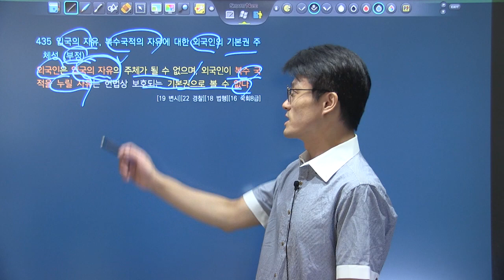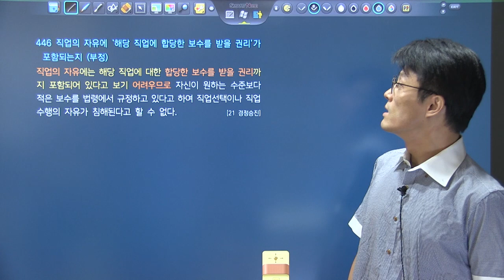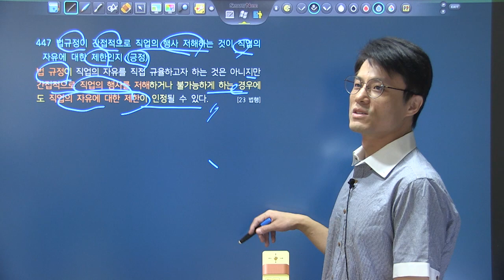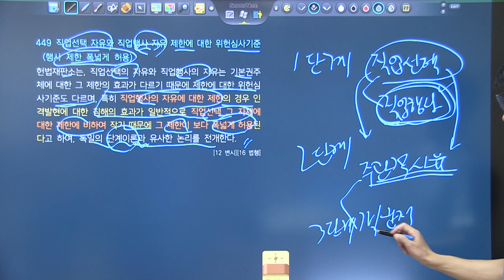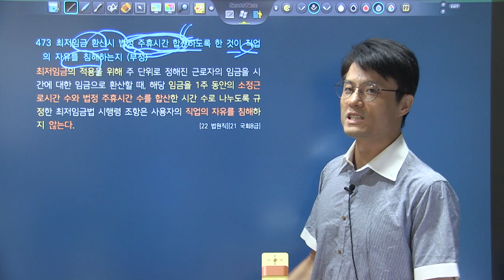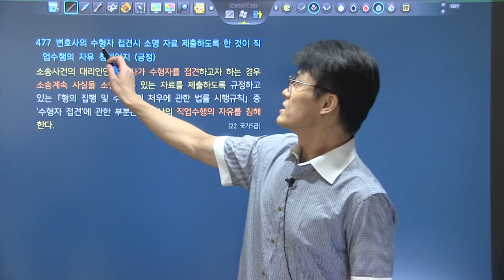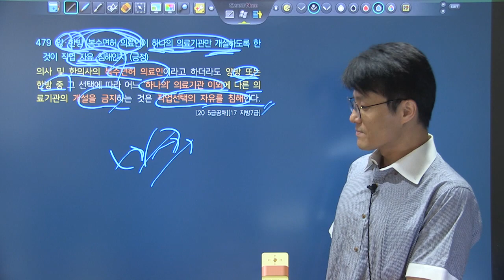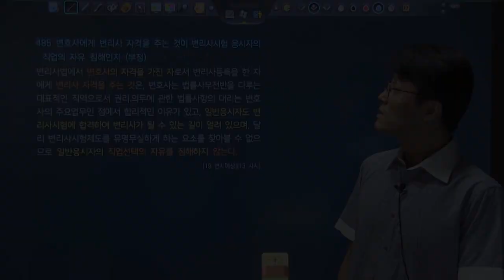변시대비 TRS헌법 핵심지문 해설강의 2회4강 434~485_거주 이전의 자유, 직업의 자유